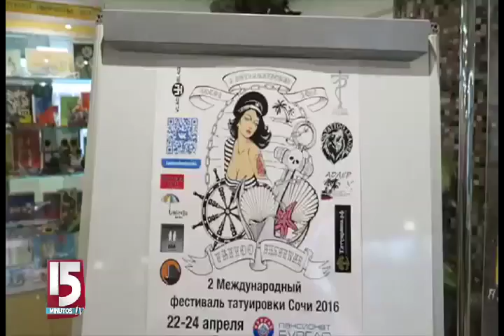15MinutosTv | Los mejores tatuadores de Europa se reunieron en Sochi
Los mejores tatuadores de Rusia y de Europa se dieron cita en la segunda edición del festival internacional en SochI. El evento llevado a cabo a orillas del Mar Negro, atrajo a un gran número de visitantes y amantes de esta forma de expresión sobre el cuerpo